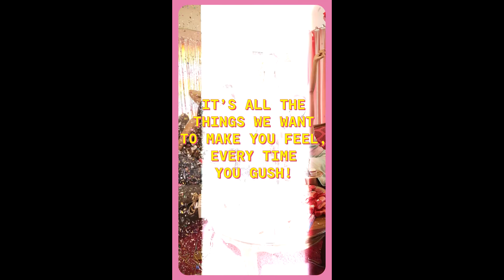Gush Presents | If Confetti Was A Feeling! 🎊💥✨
Celebrate the different hues of life with Gush! 🌈 💘 😍

Makeup is a celebration, where YOU make the rules! 🎊💥✨

Aaaaand you know what’s better than new makeup? New makeup that’s on SALE!!! 🐳💰💘

Grab your favourite gushables today! Our Holi sale is live from today till the 20th of March!! 🌹💖🌟

⚡️Spend 1500 ➡️ get 300 OFF!!
⚡️Spend 3000 ➡️ get 650 OFF!

🏠 : Isprava
📸 : Varad Sugaonkar
🎨:: Ria Panjabi
👗:  Sheefa Gilani
💄👱🏼‍♀️ - Krisann Figueiredo | Rakshanda Irani
🎥 - Phoenix.films_
Shoot Strategy- Atlancer